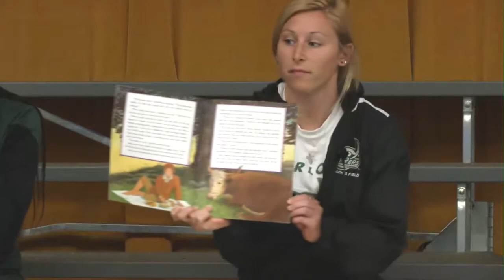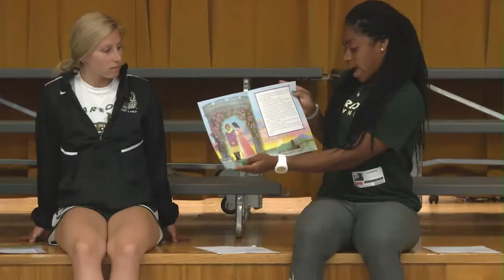Charlotte 49ers Visit Clear Creek Elementary to Encourage Reading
Three Charlotte athletes, tennis player Tai Martin, soccer player Tori Fubara and pole vaulter Erin Crissman visited with Clear Creek Elementary school students to read to them and share stories of their time at Charlotte.